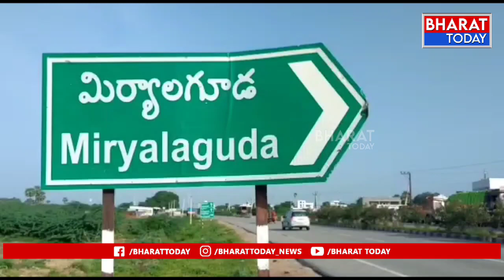ఆదివాసీ హక్కుల రక్షణకై ప్రభుత్వాలు కృషి చేయాలి - టిపిసిసి ప్రధాన కార్యదర్శి రఘువీర్ రెడ్డి | BT